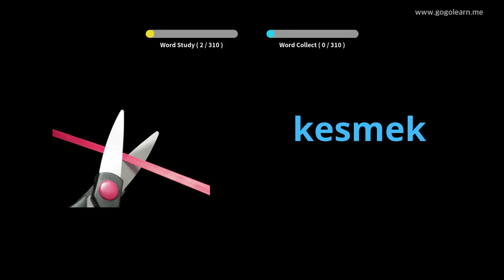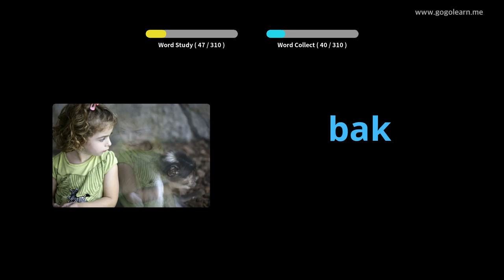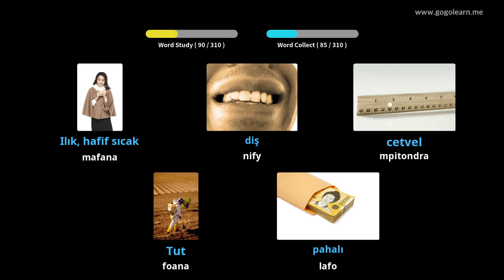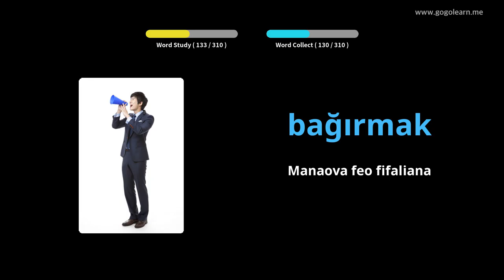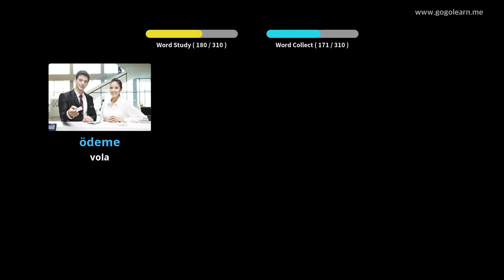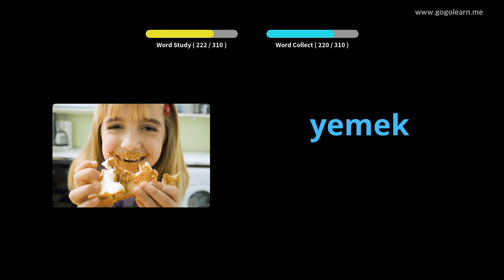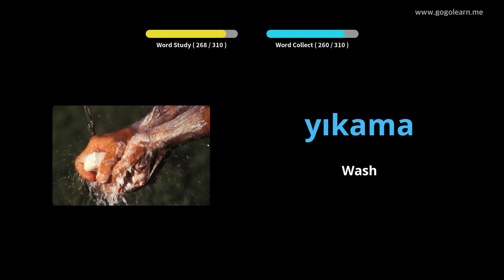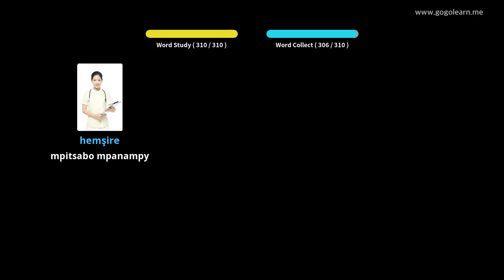Mihaino ny voambolana Tiorka raha mitondra fiara | Golearn